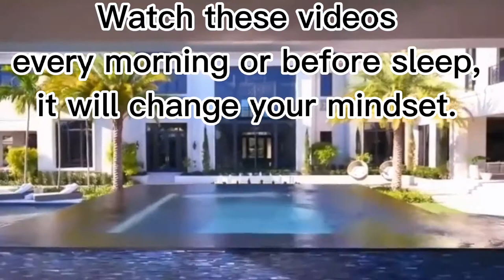LUXURY LIFESTYLE OF BILLIONAIRES | Billionaire Lifestyle | Luxury Lifestyle Motivation 26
Luxury lifestyle of billionaires | Billionaire Lifestyle | Luxury Livestyle Motivation